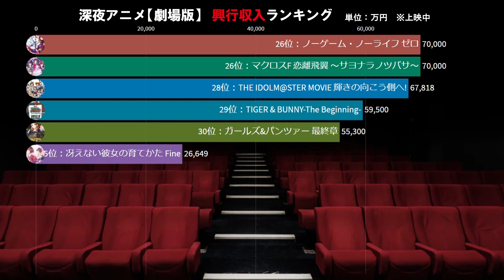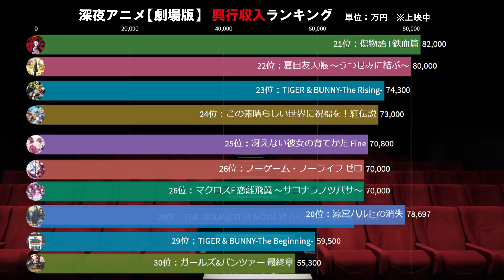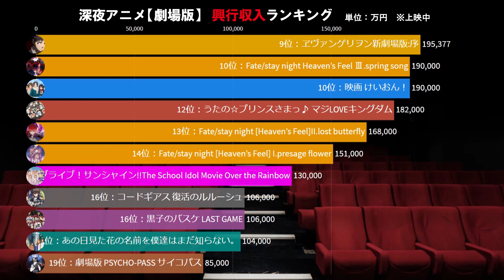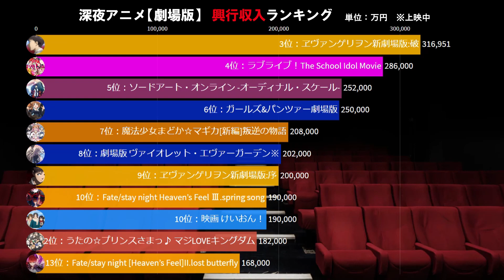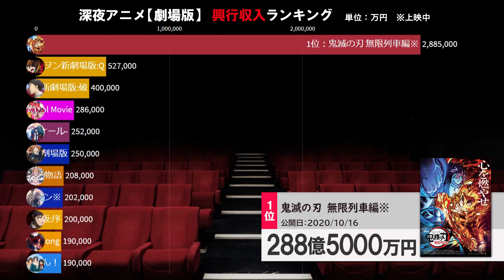【鬼滅は？ ヱヴァは？】深夜アニメ劇場版 興行収入ランキング【動くグラフ】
空前の大ヒットとなった「鬼滅の刃」をはじめ、名作ぞろいの深夜アニメ劇場版
あなたは、どの作品が好きですか？

※興行収入は2020年12月12日時点で公表済のものです。
※「劇場版 ヴァイオレット・エヴァーガーデン」（ヴァイオレット）と「鬼滅の刃 無限列車編」は集計時点で上映中です。

各アニメ最初期の上映スクリーン数（上映館数）は以下の通りです。
・THE IDOLM@STER MOVIE 輝きの向こう側へ!…39スクリーン
・ノーゲーム・ノーライフ ゼロ…61スクリーン
・マクロスF 恋離飛翼 〜サヨナラノツバサ〜…38スクリーン
・冴えない彼女の育てかた Fine…121スクリーン
・この素晴らしい世界に祝福を！紅伝説…100スクリーン
・TIGER & BUNNY-The Rising-…94スクリーン
・夏目友人帳 〜うつせみに結ぶ〜…136スクリーン
・傷物語 I 鉄血篇…108スクリーン
・涼宮ハルヒの消失…24スクリーン
・劇場版 PSYCHO-PASS サイコパス…103スクリーン
・あの日見た花の名前を僕達はまだ知らない。…64スクリーン
・コードギアス 復活のルルーシュ…120スクリーン
・黒子のバスケ LAST GAME…91スクリーン
・ラブライブ！サンシャイン!!The School Idol Movie Over the Rainbow…128スクリーン
・Fate/stay night [Heaven’s Feel] I.presage flower…128スクリーン
・Fate/stay night [Heaven’s Feel]II.lost butterfly…132スクリーン
・うたの☆プリンスさまっ♪ マジLOVEキングダム…128スクリーン
・劇場版 ヴァイオレット・エヴァーガーデン…153館
・Fate/stay night Heaven’s Feel Ⅲ.spring song…156スクリーン
・映画 けいおん！…137スクリーン
・ヱヴァンゲリヲン新劇場版:序…85スクリーン
・魔法少女まどか☆マギカ[新編]叛逆の物語…129スクリーン
・ガールズ&パンツァー劇場版…77スクリーン
・ソードアート・オンライン -オーディナル・スケール-…151スクリーン
・ラブライブ！The School Idol Movie…121スクリーン
・ヱヴァンゲリヲン新劇場版:破…120スクリーン
・ヱヴァンゲリヲン新劇場版:Q…224スクリーン
・鬼滅の刃 無限列車編…403館

［過去動画もぜひ御覧ください］

【ディズニー映画】全世界興行収入ランキング Top30【動くグラフ】（Pixar製作含む）

□データ元
各社Twitter、公表データ他